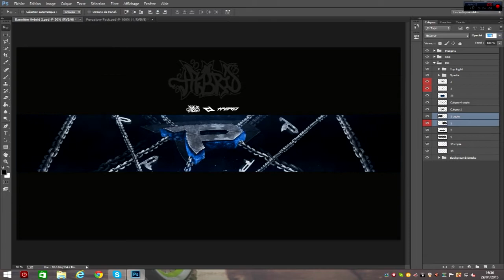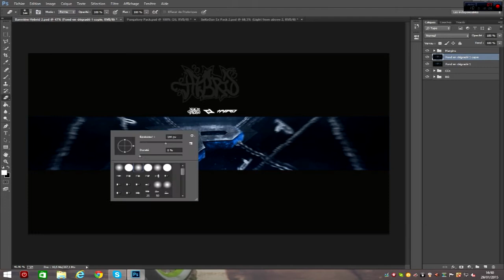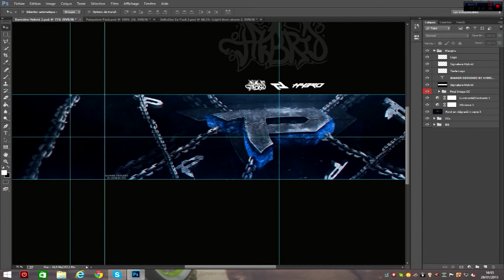Speed Art PsyQo / By Hybrid GFX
Description.

Musiques : D-WHY - One Day (Prod. Dave Cappa)